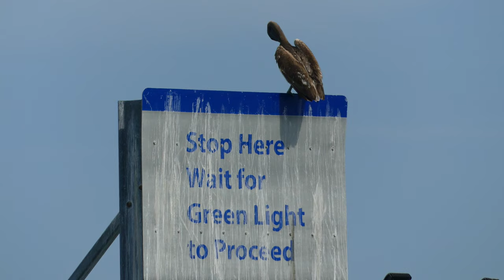Banana River Boat Tour and Jetty Park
Seeing sea turtles was what brought me to the Titusville / Cape Canaveral / Cocoa Beach area.
After stopping at Merritt Island, we took a group pontoon boat tour with Space Coast River Tours.
We explored the Banana River, a salvage canal, and Port Canaveral via the Canaveral Lock.
We saw a cownose ray and lots of dolphins in the river. Then there was the manatee in the canal. Birds were everywhere. Little Blue Heron, Great Blue Heron, Ducks, Pelicans, Osprey, Gulls, snowy Egret, Cormorants, Anhingas
On the seaside of the locks we got to check out the Space X Falcon 9 Rocket Booster on the barge they use to return it after a flight. That was a nice surprise.
Once back on land it was time to visit Jetty Park Pier and luckily there were quite a few sea turtles there. So exciting! A little hard to film, but I was a happy boy.